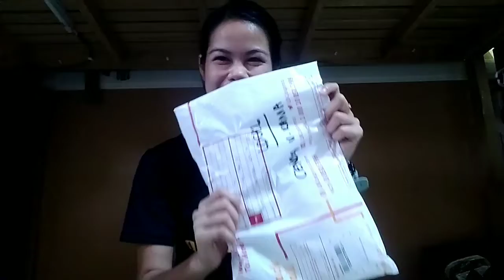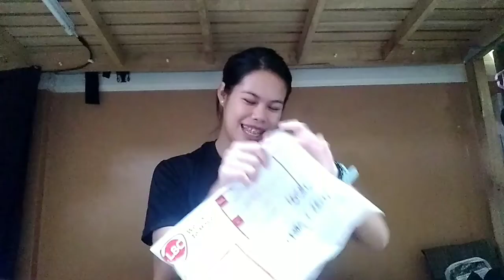UNBOXING MYLOVES BIRTHDAY GIFT TO ME | CHAROOT TRY LANG | THANK YOU MYLOVES KO